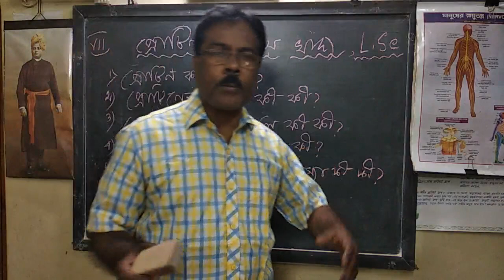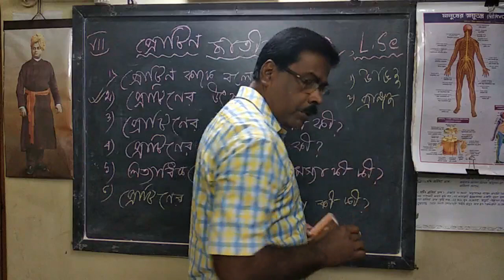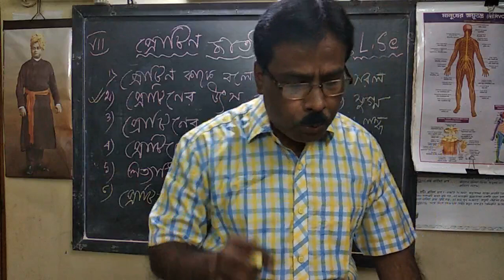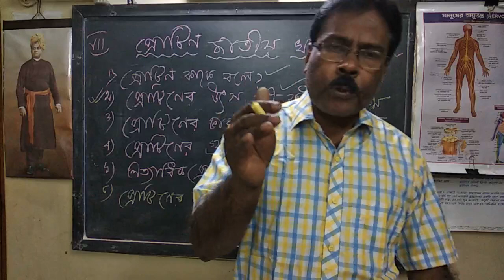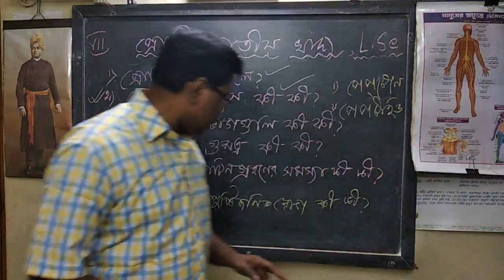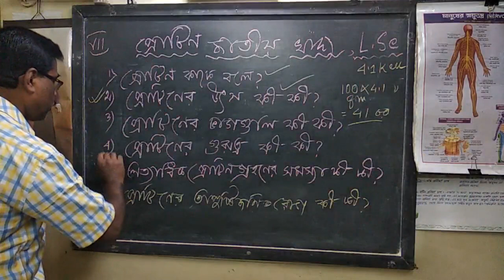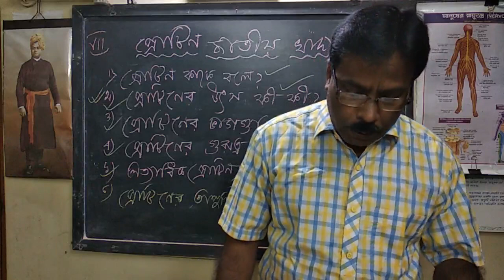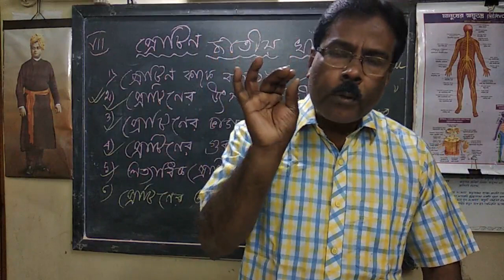CLASS-VII, LSC BY BABLU KR. BISWAS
আজকের আলোচ্য বিষয়: মানুষের প্রোটিন জাতীয় খাদ্য।  পাঠ:৩